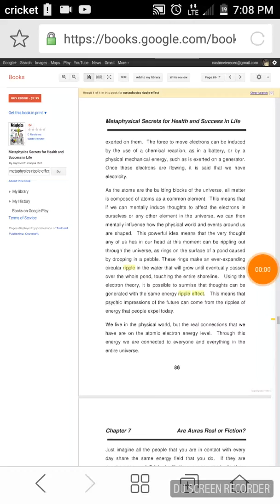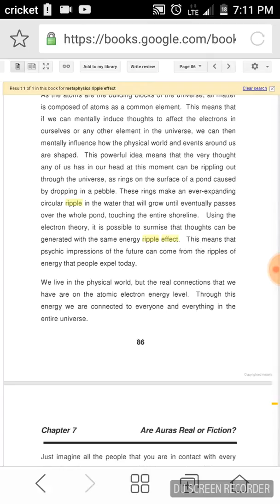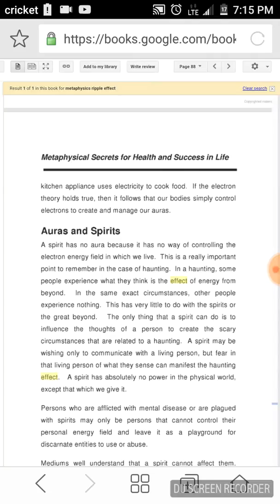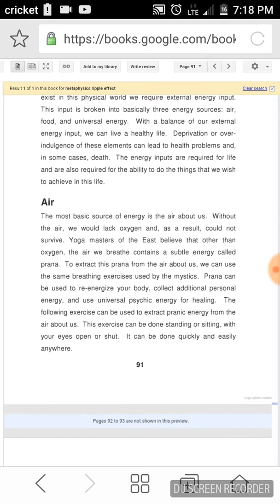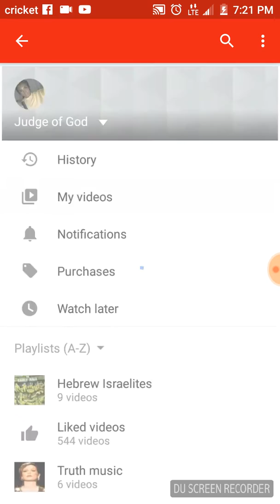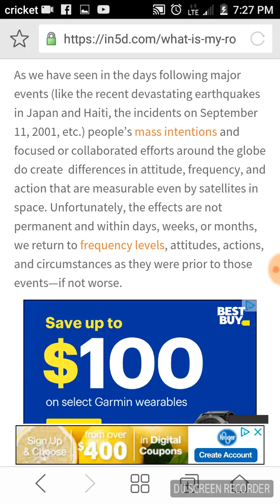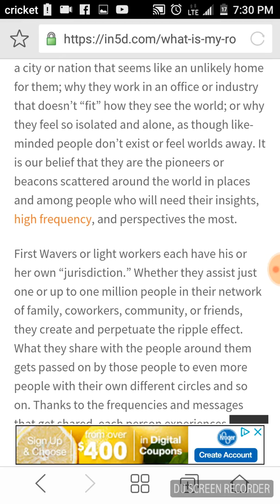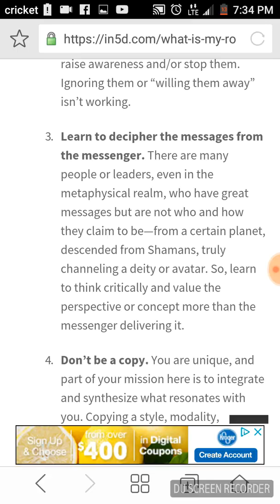The ripple effect